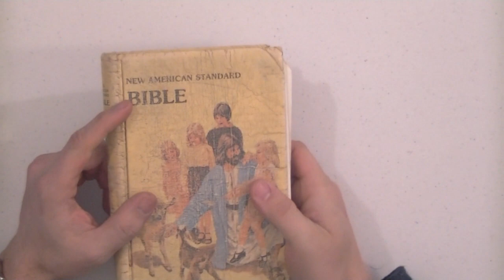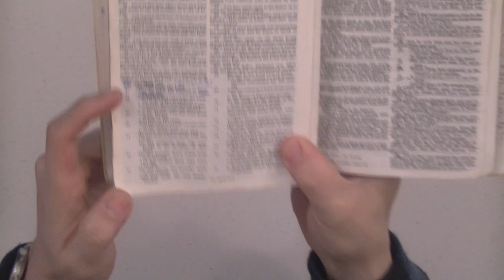My First Bible Version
I recently found out that my very first Bible was NOT a KJV, but rather a New American Standard Bible.